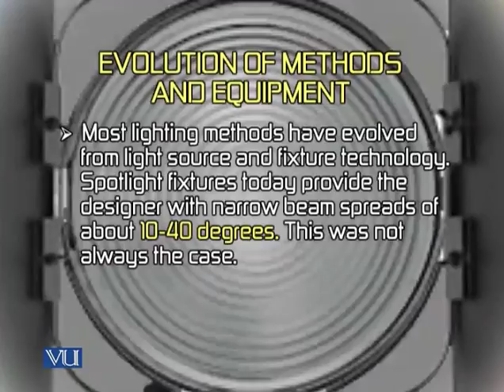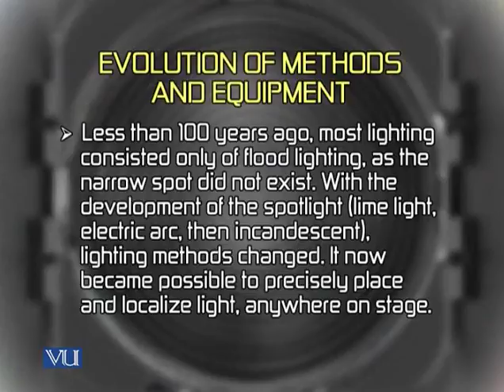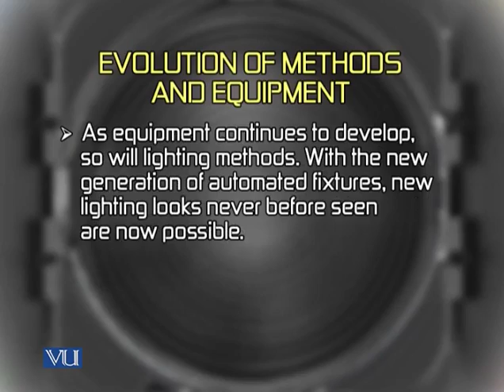MCD402_Topic057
MCD402 - Lighting for TV Production
Topic: 57